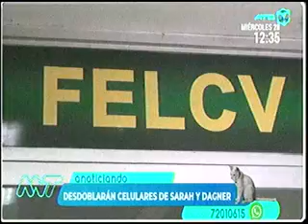28042021 LA PAREJA TENIA LESIONES PREVIAS A LA CAIDA RED ATB